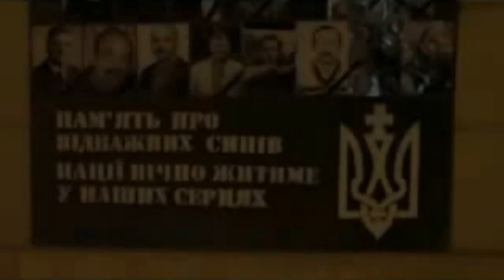Анастасія Андрішко "НЕ ЗРАДЬМО НЕБЕСНУ СОТНЮ!" Театральна студія Смайл Керівник Довгенко Міла